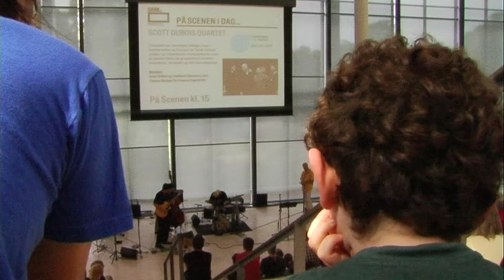Meeting, Statens Museum for Kunst. Scott Dubois